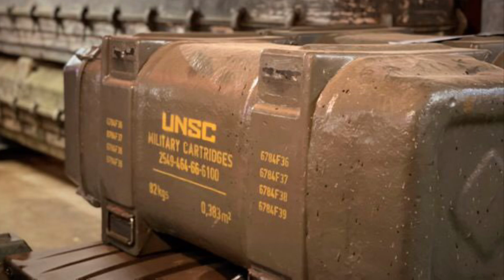¡¡¡Por Fin LLEGA Algo Muy Esperado!!! Xbox One - Xbox Series - Xbox 360